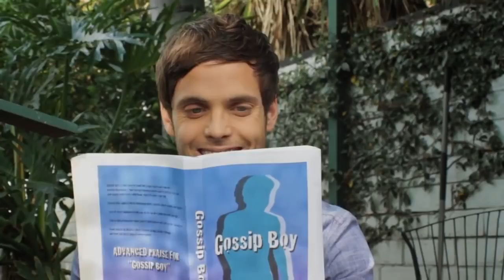GOSSIP BOY (German Translation) Ai TEST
Just testing the AI deutsch Translation